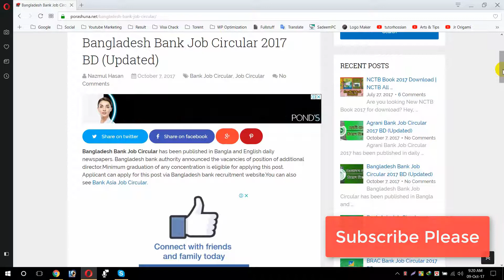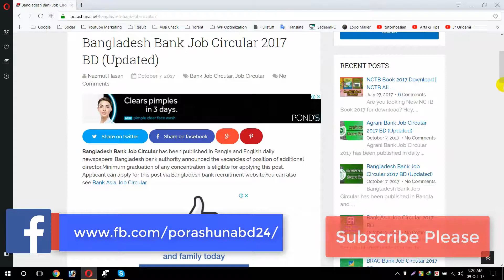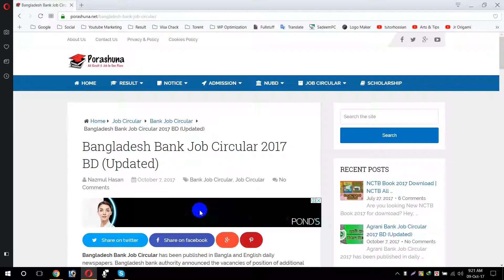Bangladesh Bank Job Circular 2017 BD (Updated)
Bangladesh Bank Job Circular has been published in Bangla and English daily newspapers. Bangladesh bank authority announced the vacancies of position of additional director.Minimum graduation of any concentration is eligible for applying this post. Applicant can apply for this post via Bangladesh bank recruitment website.You can also see Bank Asia Job Circular.